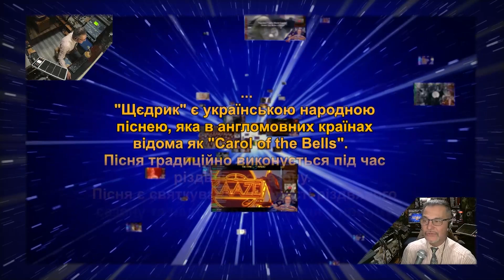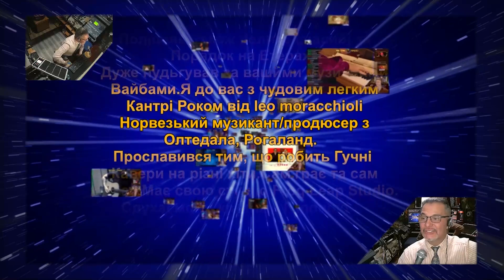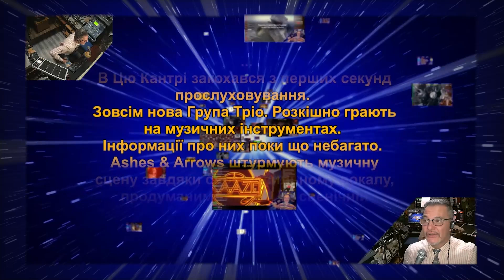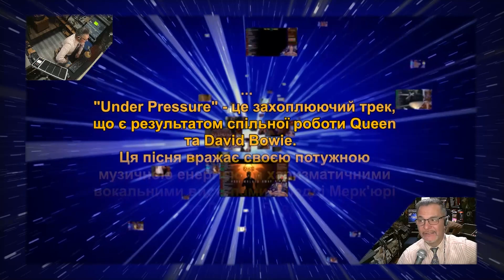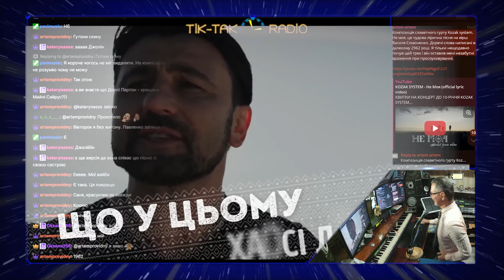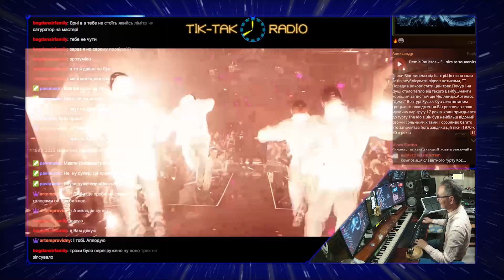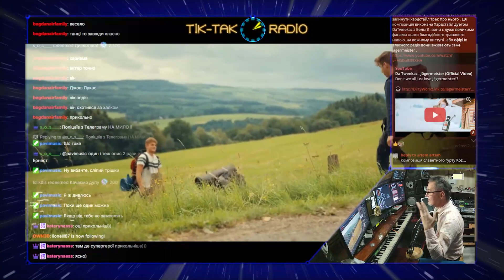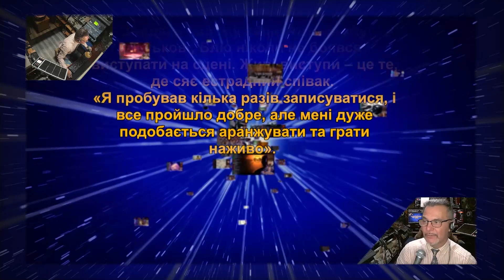ТІК-ТАК radio - 12.17.2023 - INTERACTIVE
Запис єтеру ТІК-ТАК радіо від 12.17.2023
Це музичний Інтерактив побудований слухачами, опираючись на власні вподобання до пісень та композицій виконавців з усього світу - від Marnik до Maracholli, від Panjabi до Alvalo Solera, від Papa Roach  до Dead South  та Lara Fabian, МОВА, Battle Beast, Nickelback ...
Різнокольорове та багатоГРАННе радіо для вашого позитиву та настрою!